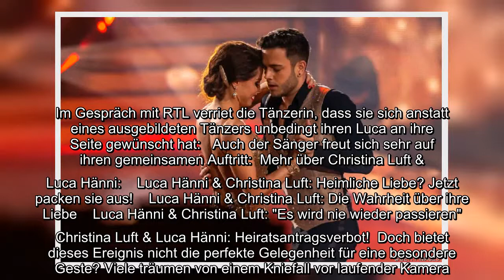✅ Luca Hänni und Christina Luft geben ihr Debüt als Liebespaar auf dem "Let's Dance"-Parkett. Beide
✅  Luca Hänni und Christina Luft geben ihr Debüt als Liebespaar auf dem "Let's Dance"-Parkett. Beide sagen, ihren Seelenverwandten gefunden zu haben. Ob es wohl bald zum Heiratsantrag kommt? Jetzt spricht Christina Klartext.